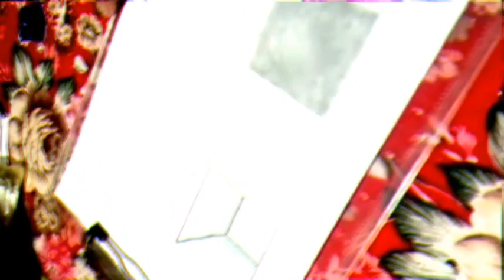How to draw 3D cube and hole | 3D Drawing easy | 3D drawing kids | 3D drawing step by step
How to draw 3D block laying the page